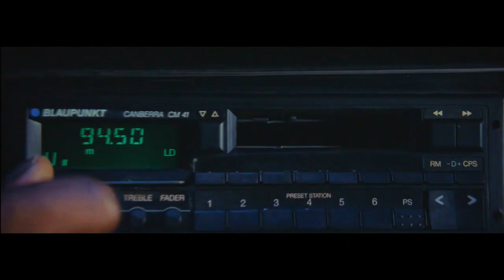Palace x Evisu Jeans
Brand: Palace
Director: Rollo Jackson
Production Company: Somesuch
Artist: Renegade
Track: Terrorist PA Mix
Music Licensing: OPM

OPM IS A LONDON-BASED MUSIC SUPERVISION AGENCY THAT SPECIALISES IN SOURCING MUSIC & SOUND FOR MOVING CONTENT.

OPM connects composers, musicians and artists with established brands, producers and directors to enhance global campaigns, branded content pieces and short films.